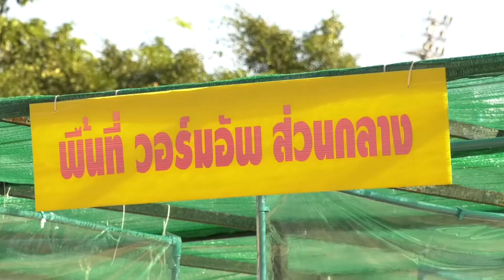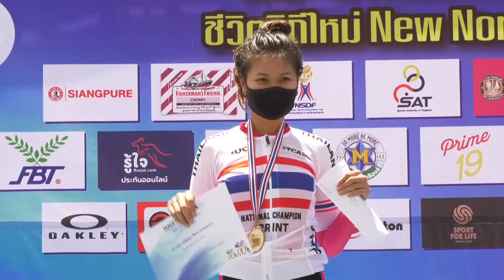Highlight จักรยานประเภทลู่ สนามที่ 5 ที่เวลโลโดรม หัวหมาก 27 มิย 64